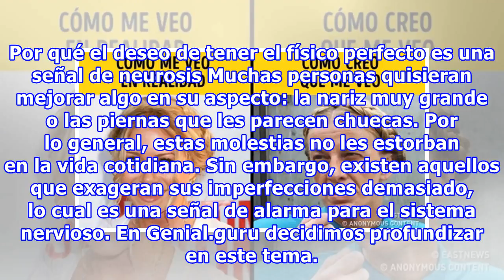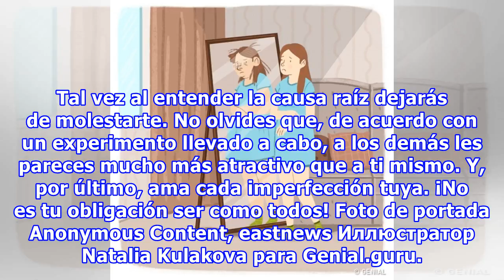Por qué el deseo de tener el físico perfecto es una señal de neurosis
Por qué el deseo de tener el físico perfecto es una señal de neurosis Muchas personas quisieran mejorar algo en su aspecto: la nariz muy grande o las piernas que les parecen chuecas. Por lo general, estas molestias no les estorban en la vida cotidiana. Sin embargo, existen aquellos que exageran sus ...